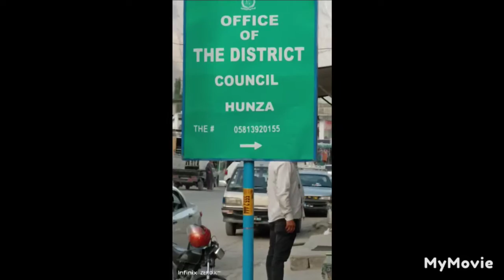Highest glacier in World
Rakaposhi 5th Highest glacier in World , it is a mountain in the Karakoram mountain range in the Gilgit-Baltistan territory of Pakistan, about 100 km (62 mi) north of the city of Gilgit.[1] It is ranked 27th-highest in the world. Rakaposhi rises over the Bagrot, Nagar, and Danyor

Rakaposhi is the only mountain in the world with more than 5,000 meters height between base camp and the summit; by contrast all of the other tallest mountains in the world have less than 5,000 meters from base camp to top.[citation needed]

The first successful recorded ascent by non-natives was in 1958 by Mike Banks and Tom Patey, members of a British expedition, via the Southwest Spur/Ridge route.